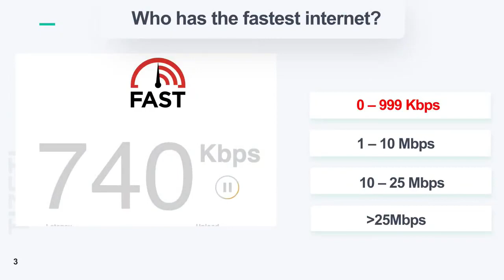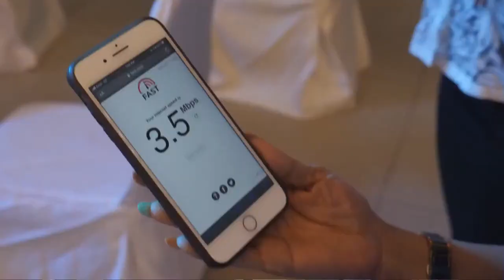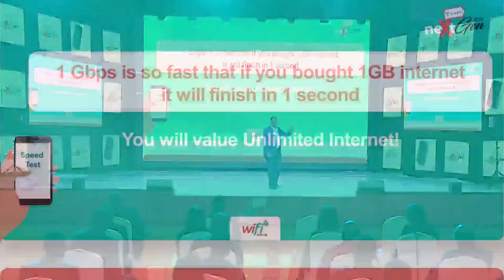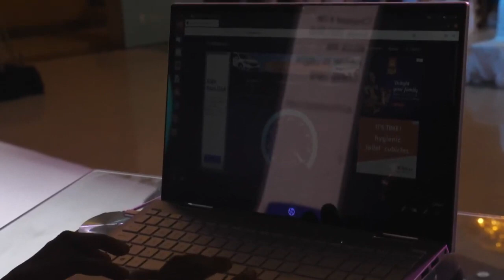Tizeti Delivers superfast 1 Gbps Unlimited Internet over its Next Generation Wireless Equipment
Tizeti delivered 1Gbps over its Next Generation Wi-Fi technology making it the fastest ISP in Nigeria and Africa.